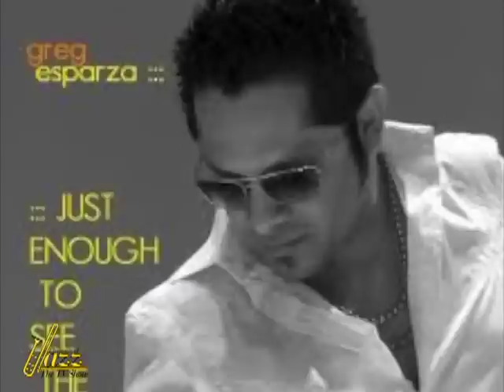The Paris Escovedo Project EOJ TV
The Paris Escovedo Project at Jazzy Jam 2012